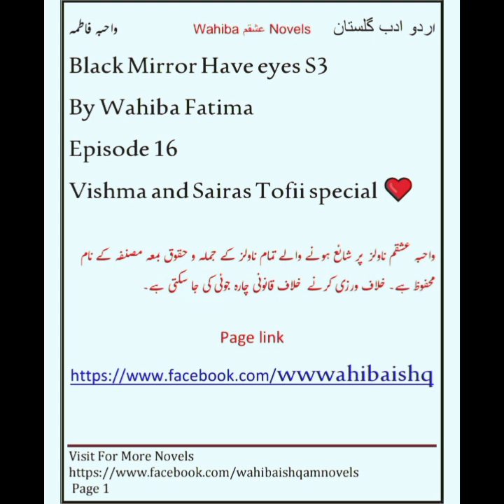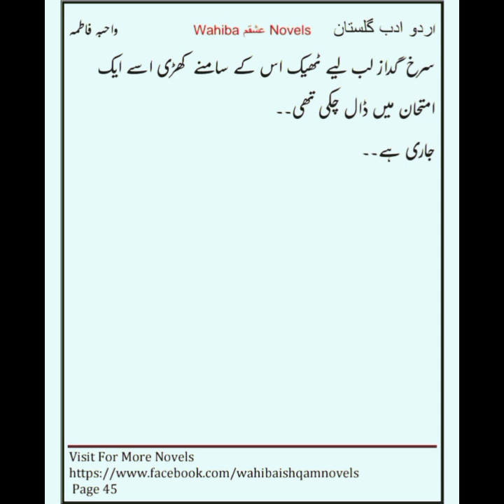Vishma and Sairas Tofii special🙈/epi 16/extreme romantic/BMHE S3 by Wahiba Fatima/ wahibaishqmnovels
Vishma and Sairas Tofii special extreme romantic episode of black Mirror Have eyes S3

This is a brand new novel.This is a fantasy-based most romantic and suspenseful novel that will take you on a journey to an imaginary world.This is a beautiful fairy tale that will make you forget all the tension You will find yourself in another world The first two seasons of this novel are available on my Facebook page The first two seasons are also amazing On which I have even received compliments that a  Holywood film can be made on these novels۔۔This is the story of Dragon Land. of vampires. Called blood-sucking.This story is about mermaids. So what do you guys say? Do you think this novel should be started or a villaہge novel?What would you like to read? Share your opinion in the comment section.
Who do you think is the villain and who is the hero?What has King Casper done?Why does King Casper's Queen hate him so much?